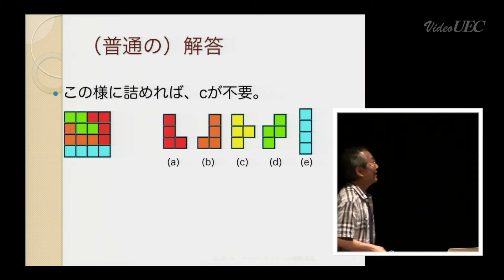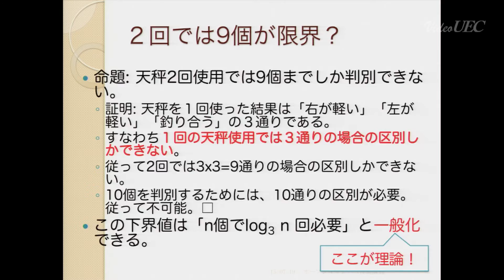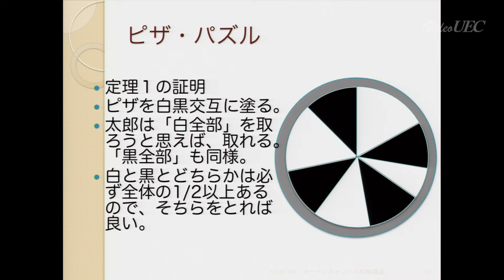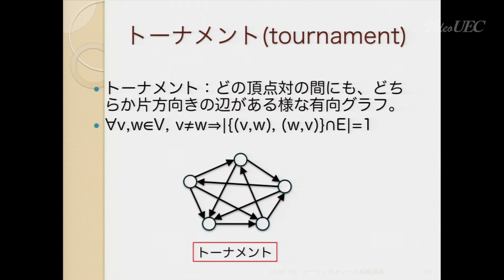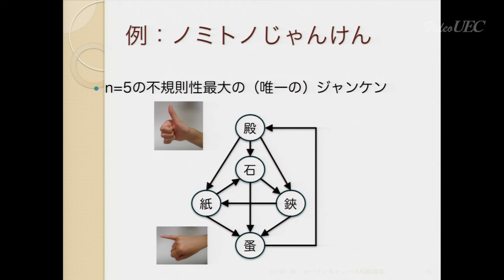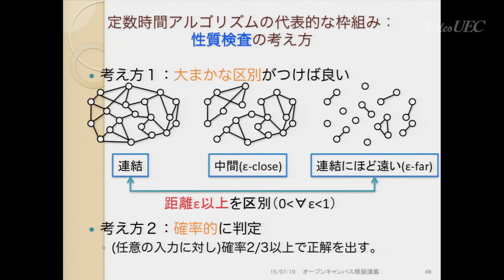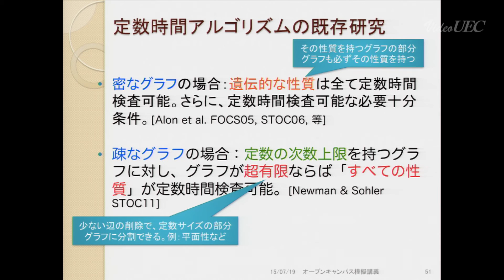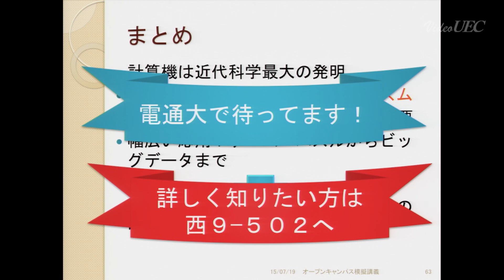「面白くて役に立つ離散アルゴリズム～パズルからビッグデータまで」 伊藤大雄教授 電気通信大学平成27年度 第１回オープンキャンパス模擬講義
平成27年7月19日開催オープンキャンパスでの伊藤大雄教授の模擬講義です。